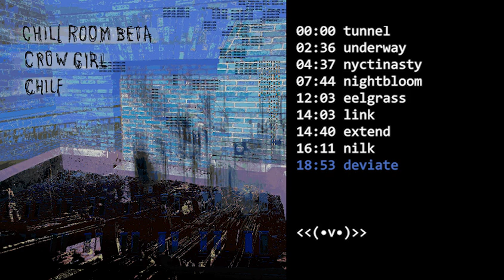CHILL ROOM BETA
0:00 Tunnel
2:36 Underway
4:37 Nyctynasty
7:44 Nightbloom
12:03 Eelgrass
14:03 Link
14:40 Extend
16:11 Nilk
18:53 Deviate

like tell me which tracks are not good or rate them for me I would find that helpful anyway thanks for listening *kisses u*